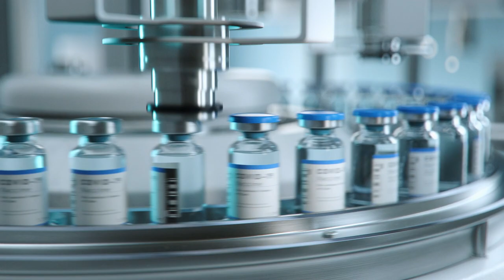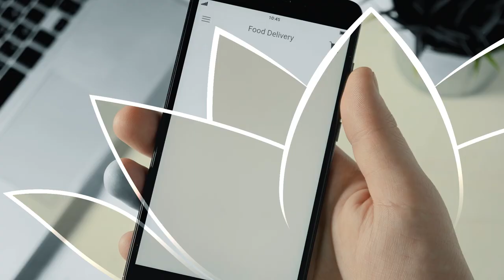G20 Logo reveal - HINDI